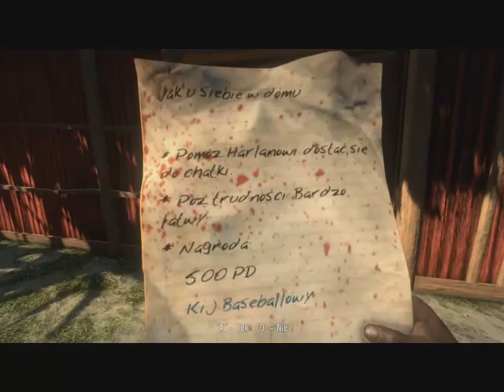Zagrajmy w Dead Island #7 - Rozdział 2 cz. 5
Terror, przemoc i wszechogarniające szaleństwo.

Wakacje w raju zamieniają się w piekło, po tajemniczym wybuchu epidemii, zamieniających ludzi w zombie. Jedyną szansą odciętych od reszty świata ocalałych na przetrwanie, jest nieustająca walka o życie i znalezienie sposobu na ucieczkę z wyspy śmierci.

Dead Island to mroczny zombie slasher. Gra łączy w sobie elementy FPP z silnym naciskiem na walkę wręcz, rozwój bohatera oraz modyfikację szerokiego wachlarza broni.

Dead Island umożliwia grę w trybie co -- op do 4 graczy na raz, ukazując dramatyczną historię walki o przetrwanie zainspirowaną klasycznymi horrorami o zombie.